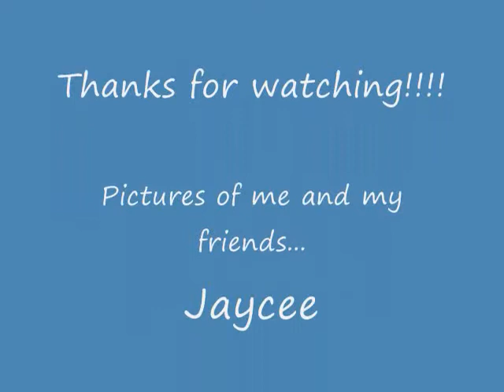Icebox (Kapampangan Version)